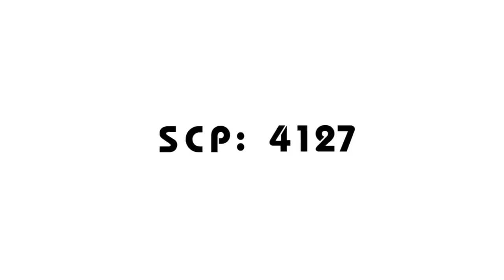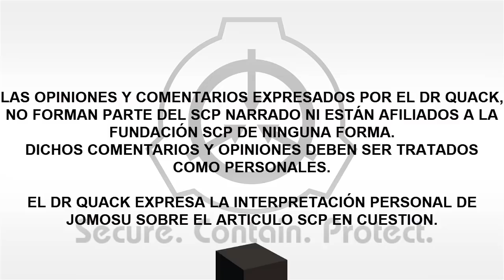SCP-4127: Cara o Cruz (Español Latino)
Cumplir deseos es tanto un arte como un juego, se requiere un nivel considerable de alteración de la realidad para lograrlo, pero siempre es muy divertido.